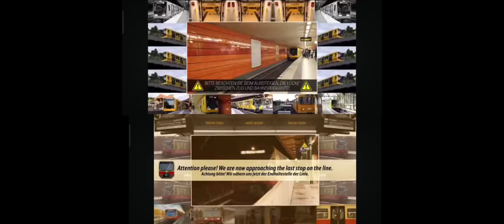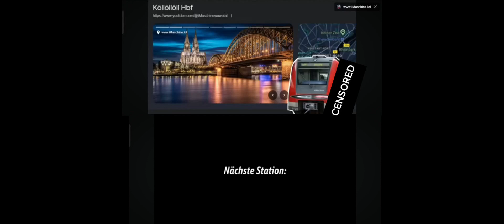Combining Ray Of Hope, Berliner U-Bahn & Berliner S-Bahn Respect by